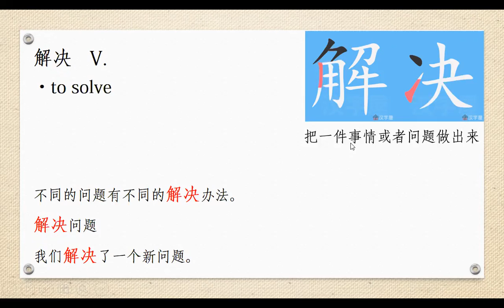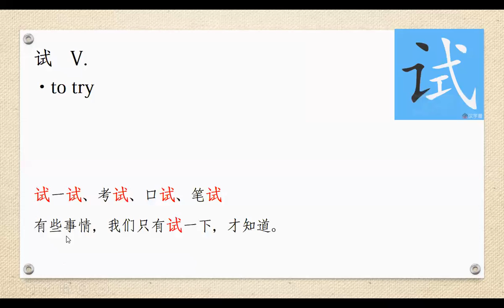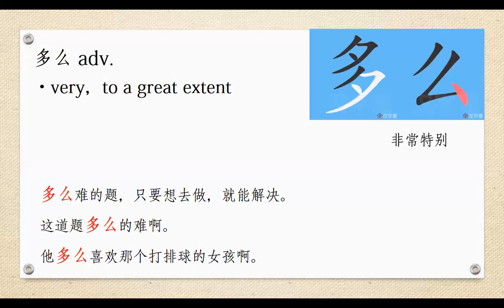HSK3 第二十课3